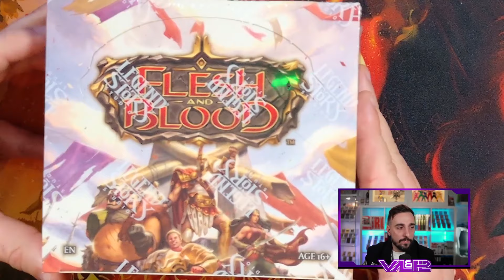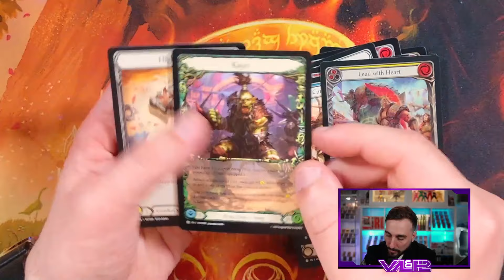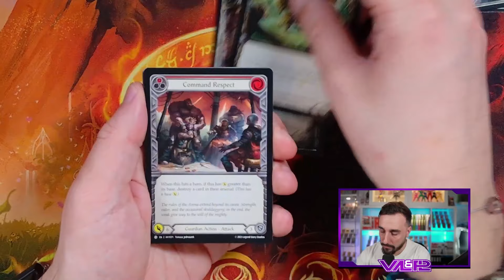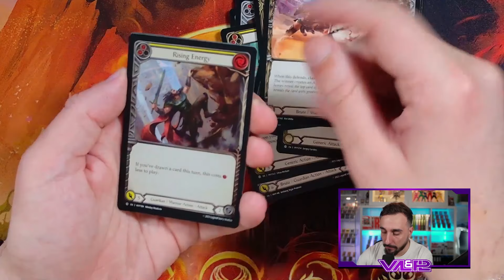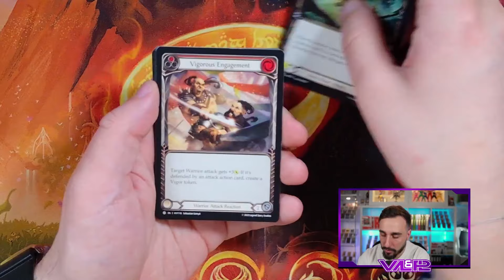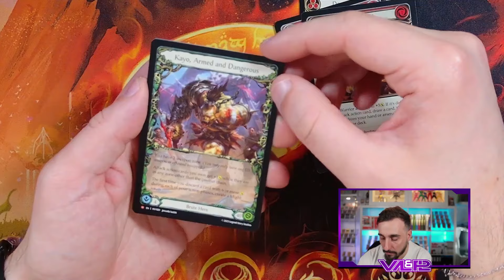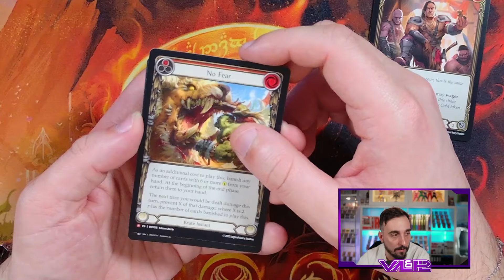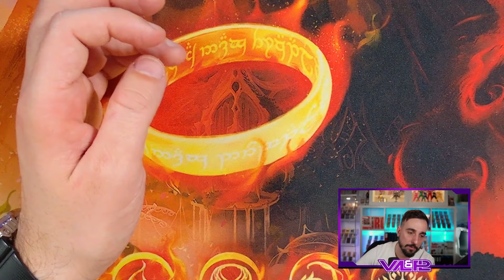J' OUVRE LA CARTE DE L' EXTENSION DANS CE DISPLAY FLESH AND BLOOD HEAVY HITTERS !